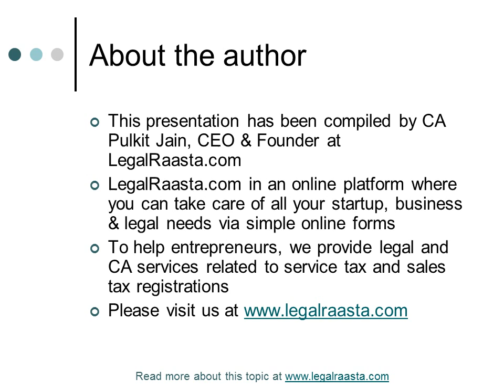Service Tax registration in India By LegalRaasta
This video contains the procedure to apply for Service Tax Registration Number. Service tax registration number is compulsory for entities that are required as per Service tax Rules to collect service tax.
to know whether you are required by law to obtain a service tax registration number.

Also, Refer the below link to read about Income Tax Return
Follow us/हमसे जुडे
Call for any queries/किसी भी प्रश्न के लिए कॉल करें: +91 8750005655